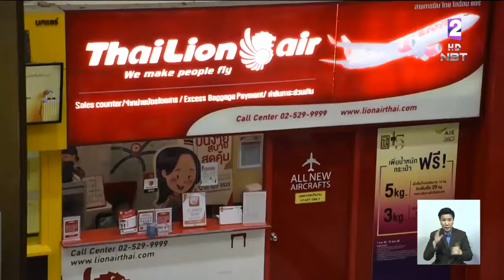รมช.คมนาคม ติดตามการก่อสร้างคันกั้นน้ำป้องกันน้ำท่วมสนามบินนครศรีธรรมราช ล่าช้ากว่ากำหนด